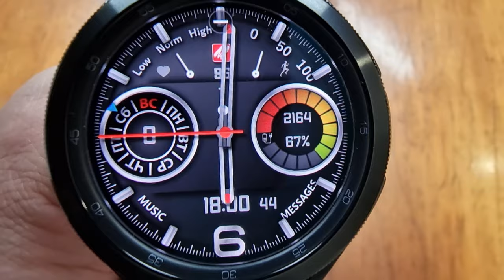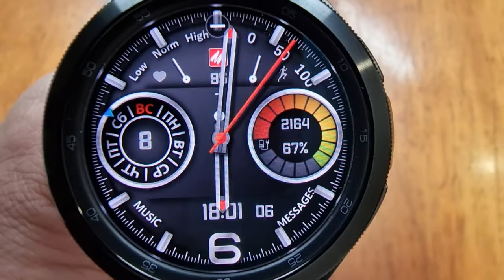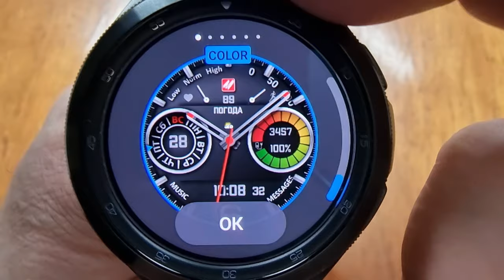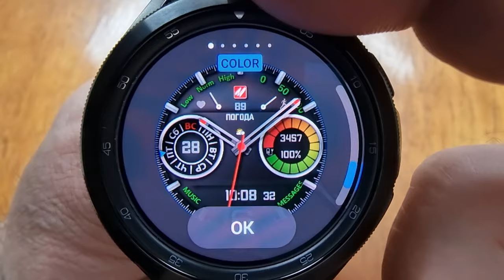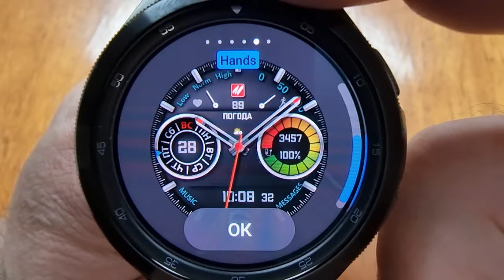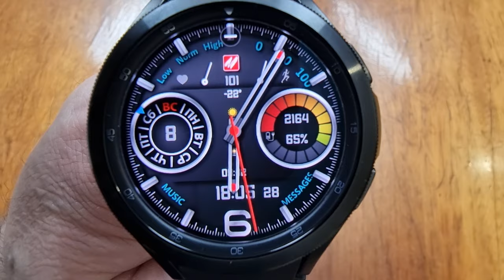Золотой⚠️Циферблат для Galaxy Watch 4 и часов на WearOS MyWF_Spiced Gold